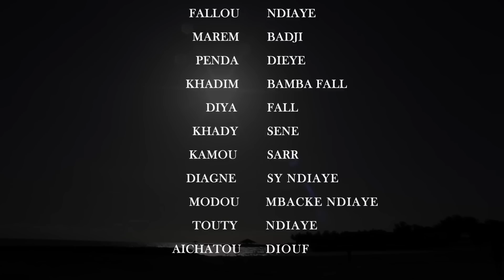Série - Coïncidence - Episode 16 - Saison 1 - VOSTFR Nouvelle série sénégalaise